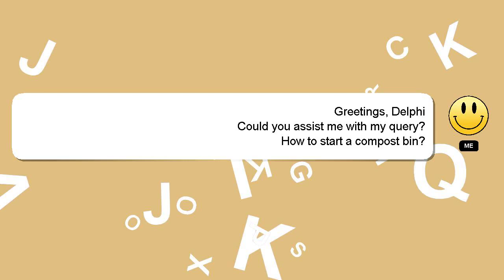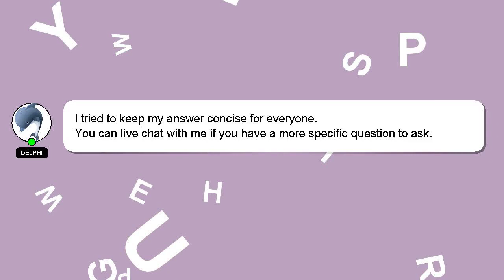How to start a compost bin?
Here's a short introduction about myself, Hello, I am Delphi. I can be of service in providing you with answers to your inquiries. - How to start a compost bin?

A 'heart' from me will be given as a sign of appreciation for your answer.

*2 What we are experimenting :*